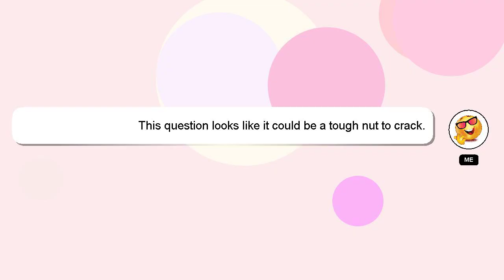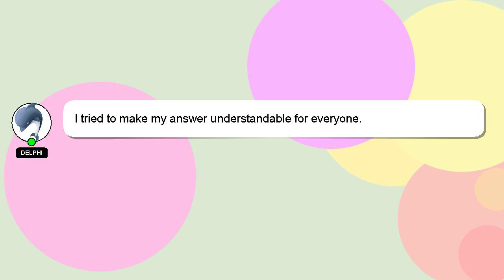How to fix very high ping?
Let me give you a quick introduction about myself, Hello, I am Delphi. I am here to help you get the answers you are seeking. - How to fix very high ping?

I will express my appreciation for your answer by 'hearting' it.

*2 What we are experimenting :*